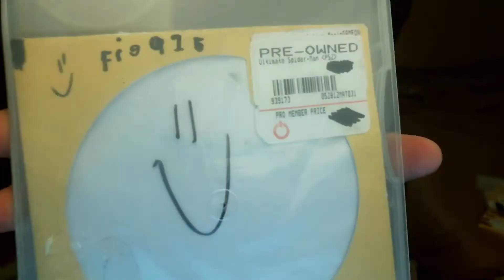I Got Mail #2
I get a awesome package from a youtuber